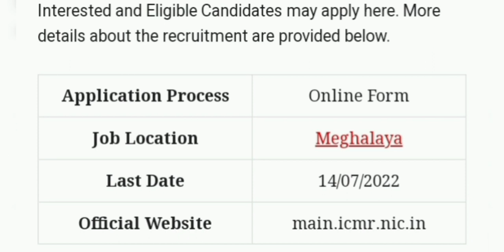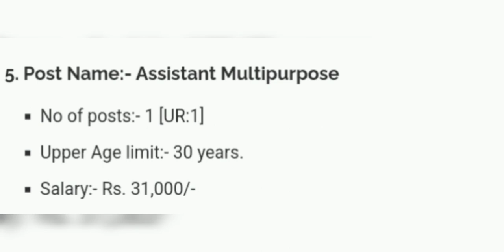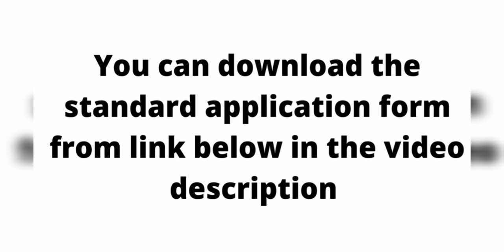Meghalaya jobs 2022 laitkam meghalaya | class 10 passed | 12 passed | Degree passed | Apply online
ICMR-RMRC Meghalaya Recruitment 2022
Name ofthe post.
1. Scientist-C (Medical).
2.Scientist-C (Non-Medical)
No. of vacancy: 01
3. Technical Assistant (Statistician)
4. Technical Assistant (Research)
5. Assistant Mulipurpose
6. Technician -C (Lab -Technician)
7. Data Entry Operator (DEO)
8. Group D/MTS

Note: candidates from others category also can apply, candidates proficient in local language of meghalaya will be given  preference for selection.

Application form.